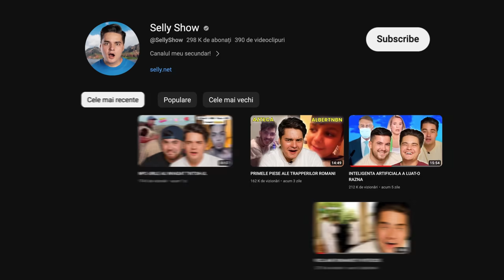MINTE-MA FRUMOS cu Deliric, Macanache, Doc, DJ Nasa si Vlad Dobrescu